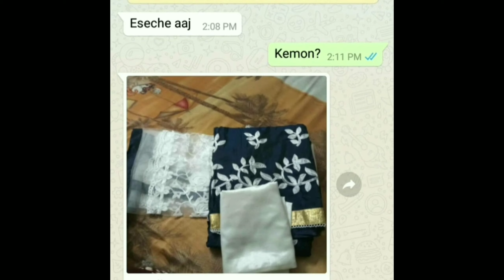Gorgeous Festive Wear Dress Materials | Kurta Sets | Indira Trends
Top Fabric:  Cotton / Glace Cotton / Cotton Slub / Chanderi / Silk + Top Length: 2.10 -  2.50 Mtr

Bottom Fabric: Cotton / Satin Bottom Length: 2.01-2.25 Mtr

Dupatta Fabric: Cotton / Silk + Dupatta Length: 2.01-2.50  Mtr

(To other countries delivery charges and Conditions applicable)

COD Available